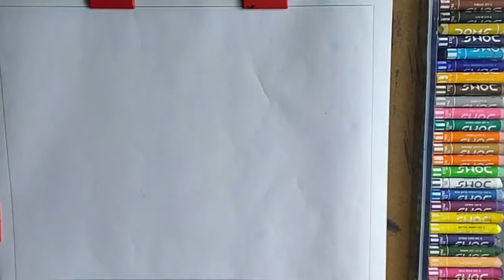VILLAGE SCENERY DRAWING | Scenery drawing with oil pastels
Here in this video I am showing how to draw a simple village scenery with oil pastel.

Related :

• Drawings
• How to draw scenery
• village scenery
• Drawing with Oil Pastels
• Oil Pastels colour
• scenery with oil pastel